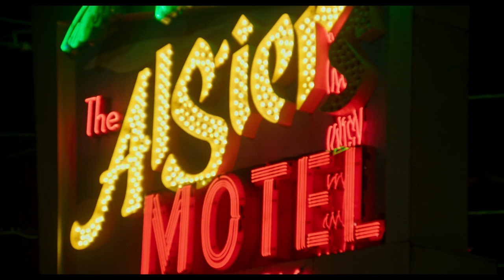DETROIT - de Kathryn Bigelow - Bande-annonce #2 VF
Bande-annonce VF #2 de DETROIT, un film de Kathryn Bigelow avec John Boyega, Will Poulter, Jack Reynor, Anthony Mackie, Jacob Latimore, Hannah Murray.